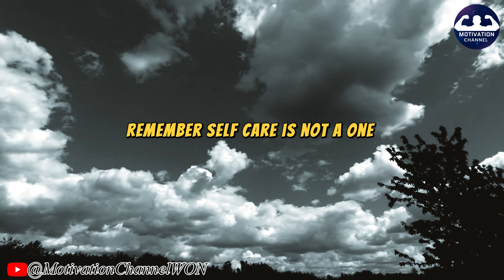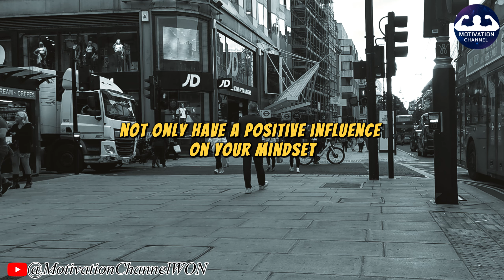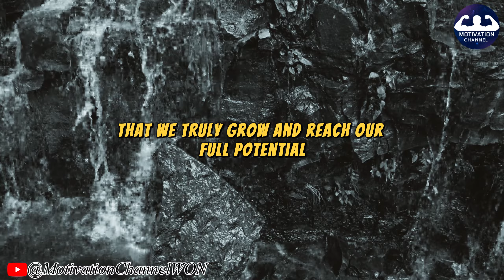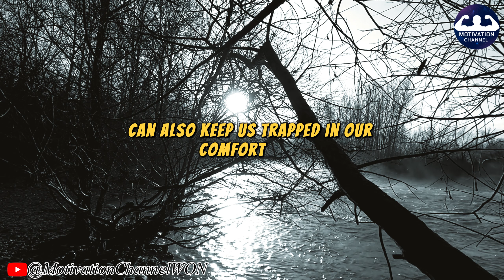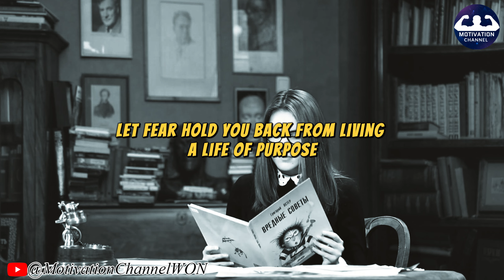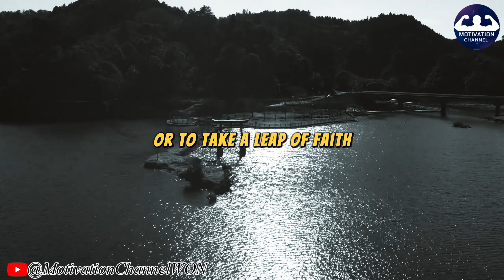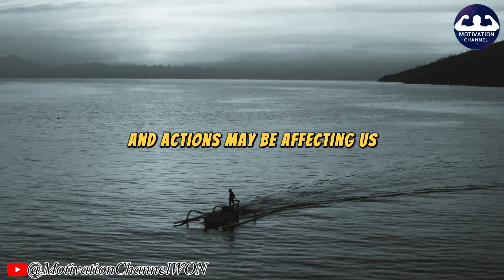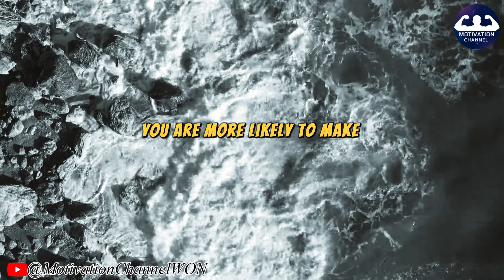How to Conquer Your Comfort Zone | Jim Rohn Skill Development | Jim Rohn Motivation Speech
💥Video: How to Conquer Your Comfort Zone | Jim Rohn Skill Development | Jim Rohn Motivation Speech